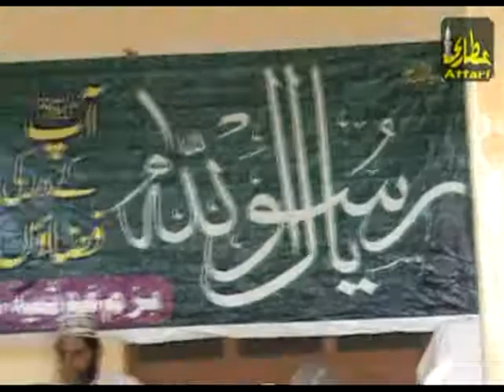Allama Peer Mohammad Nadeem Sultan Qadri Sahb Full Bayan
Peer Nadeem Sultan | Khatam-e-Nabuwat - Sahibzada Muhammad Nadeem Sultani · See Photos · Lahore, Pakistan · Peer Muhammad Nadeem Sultani · See Photos · Muhammad Nadeem Ahmed Sultani
Watch peer nadeem sultan - dm_52637cd608d01 on Dailymotion

Qari Rehan Habib Soharwardi, Madni Digital Sound and HD Video Islamabad, ,  , Hazrat Peer Nadeem Sultan Qadri Sarwari Hazrat Pir Muhammad Nadeem Sultan Sarwari Qadri Latest Speech 2016 نوشاہی مسجد کی خوبصورت تقریب (10)

New Bayan 2020 | Allama Peer Nadeem Sultan | Hamara Nabi Sab Se Pyara Nabi | Mahfil 568 Abadi Lasani

allama syed imtiaz hussain shah khitab peer nadeem sultan sarwari qadri part 3. hazrat sahibzada peer nadeem sultan biyan.
peer muhammad nadeem sultani
Hazrat Allama Pir Muhammad Nadeem Sultan Sarwari Qadri Taqreer
peer nadeem sultan
madni digital sound and hd video islamabad
peer nadeem sultan qadri
Hazrat Pir Muhammad Nadeem Sultan Sarwari Qadri Latest Speech 2016 نوشاہی مسجد کی خوبصورت تقریب (10
peer nadeem sultan fb
allama peer nadeem sultan
peer nadeem
Muhammad nadeem sultan sarwari
Complete Bayan Allama Pir Muhammad Nadeem Sultan Sarwari Qadri Bangyalshareef
new bayan nadeem Sultan
Pir nadeem Sultan Latest
Peer nadeem Sultan Baho
new bayan 2019
nadeem sultan
peer and faqeer
Pir Muhammad Nadeem sultan
bazm e ghousia sultania
bazam e ghosia sultania
bazm e ghosia sultania
Bazm e ghusia sultania
nadeem sultan qadri